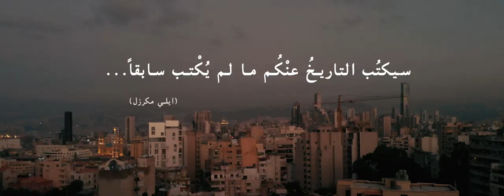Mawtini- موطني (Cover) by Farah Karneeb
Mawtini Cover

Lyrics: Ibrahim Toukan
Composer: Mohamad Flayfel
Re-arranged by: Farah Karneeb
Mix & Master : Hani Siblini
Bass: Mahmoud Yassin
Vocologist & Singing Voice Therapist: Lesly Akl
Writer: Elie Moukarzel

Directed by : Charbel El Boustany
Editor: Mirna Sfeir
Assistant Director & Photography: Rita Saliba
Drone: Anthony Geagea

Credits: The Ministry Of Tourism, They call her Beirut, The Guardian, France 24, Sky News, Ali Gharbieh, Orient